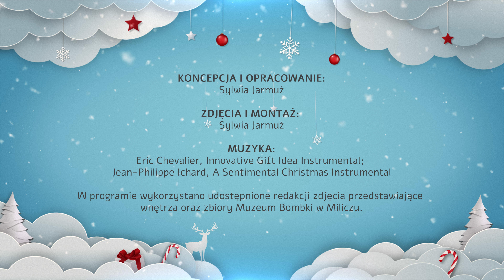Muzeum Bombki w Miliczu - magiczne miejsce, w którym święta trwają cały rok!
Jedne są kolorowe i niezwykle bogato zdobione, inne skromne i delikatne. Jedne okrągłe, inne podłużne, jeszcze inne przyjmują kształty postaci lub przedmiotów. Bombki to dzisiaj jedne z najważniejszych dekoracji w okresie świątecznym. Co ciekawe, zwyczaj dekorowania choinek bombkami w Polsce nie jest bardzo stary – liczy zaledwie 150 lat. Ale to wystarczająco długo, by bombki dorobiły się już poświęconych im muzeów. Do jednego z takich Muzeów zabieramy Państwa w te Święta. Placówka znajduje się w Miliczu w województwie dolnośląskim i zlokalizowana jest w dawnej fabryce bombek – niegdyś największej w Polsce. Bombki z Milicza trafiły nawet do Walta Disneya! Posłuchajcie Państwo historii tego ciekawego miejsca.